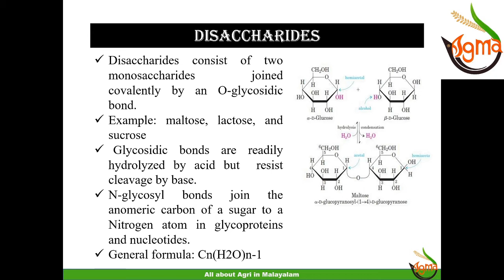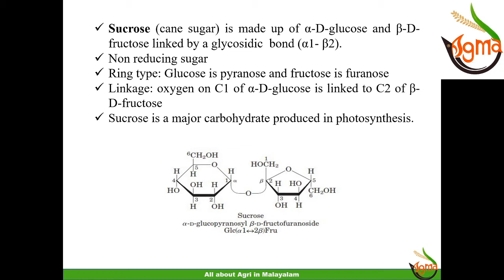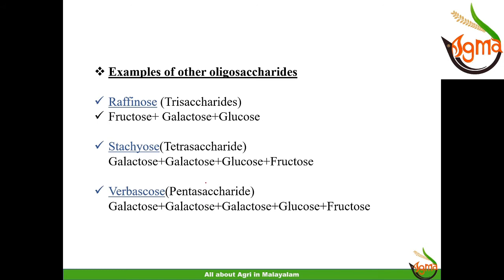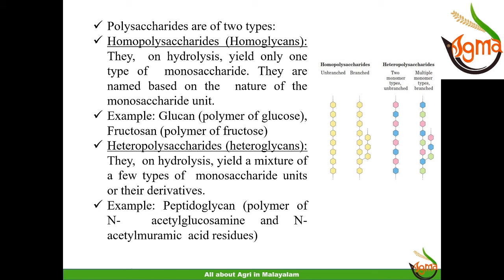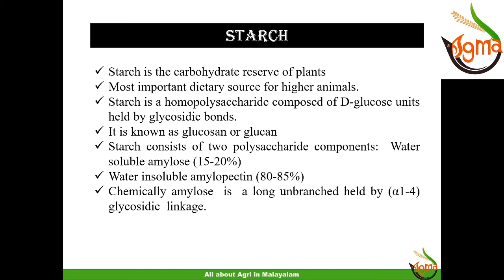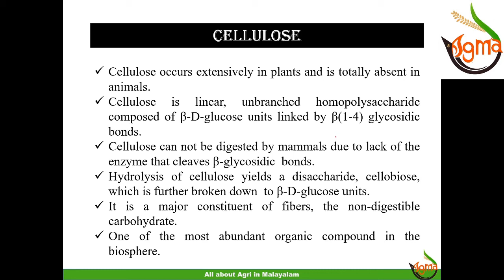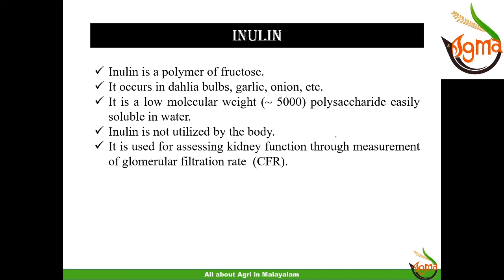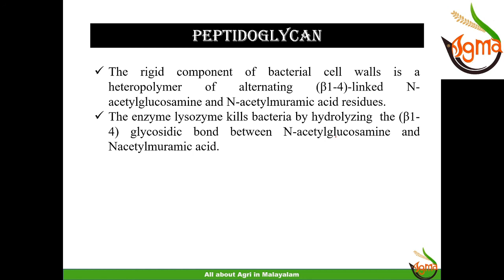AgMa| JRF | Plant Biotechnology | Lec 2- Carbohydrates part 2 | Athira T G